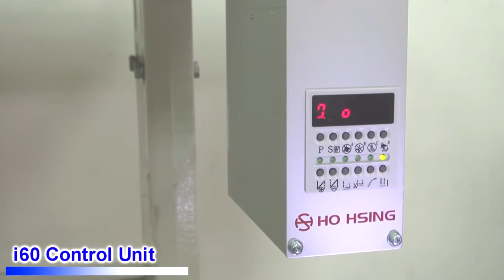F007K-W122-356/FHA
Basic model of interlock stitch machine with double side cover-stitching. It is available for various sewing by optional devices. Such as plain seaming and bottom hemming for underwears, sportswears, etc... (equipped with adjustable hemming set)